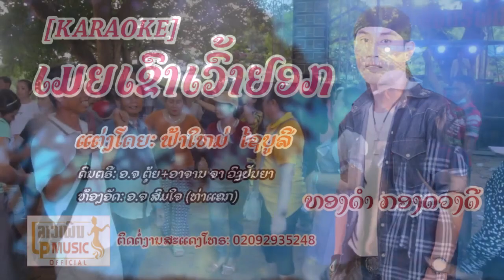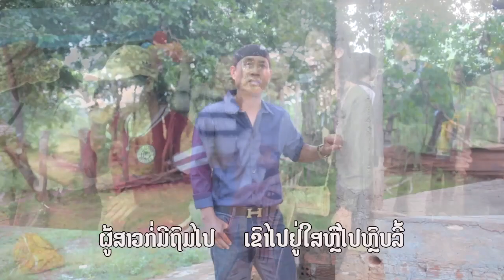karaoke ເມຍເຂົາເວົ້າຢອກ ຮ້ອງໂດຍ ທອງດຳ ກອງດວງດີ karaoke เมียเขาเว้าอยอก Mia Khao Vao Yark /LPລາວເພີນ